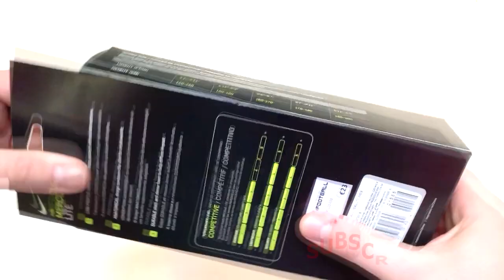Nike Shin Pads Mercurial Lite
Nike Shin Pads Mercurial Lite with Kopackovo unboxing
• durable K-resin shell
• EVA foam for shock protection
• anatomical fit for perfect fit
• sock made from Dri-FIT polyester, keeping the sock in place